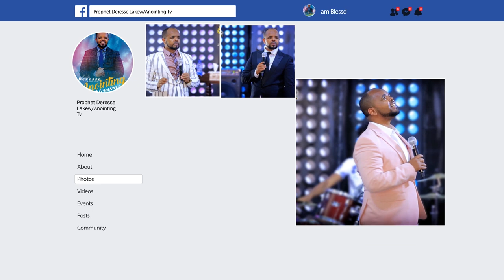ጉድ...ሙስሊሟ ከዋሽንግተን ዲሲ ቀጥ ብላ መጣች...||MAN OF GOD PROPHET DERESSE LAKEW